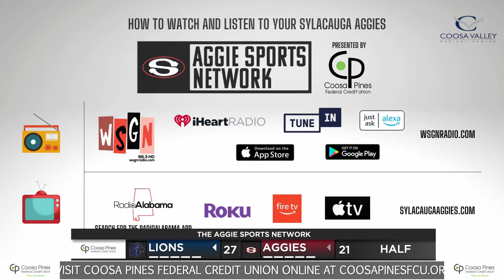[WATCH] Sylacauga vs. Briarwood presented by Coosa Pines FCU